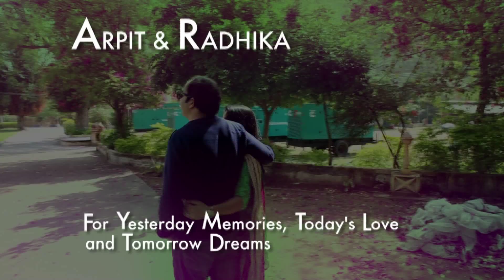Arpit+Radhika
My First Prewedding Shoot
Arpit ji Khandelwal Bhaiya ki